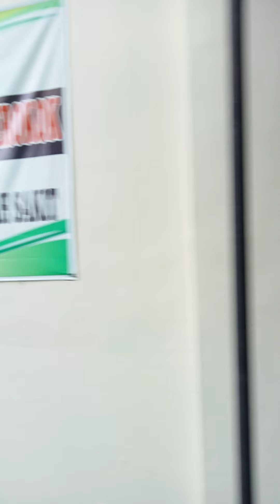Queen mau ke Indomaret beli bakso kanzler